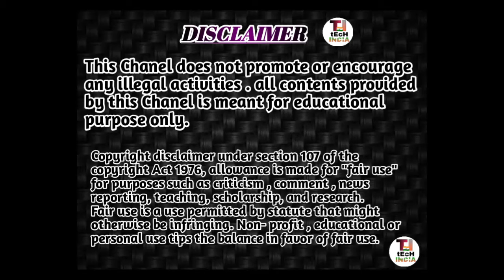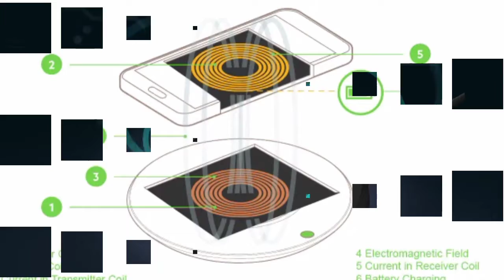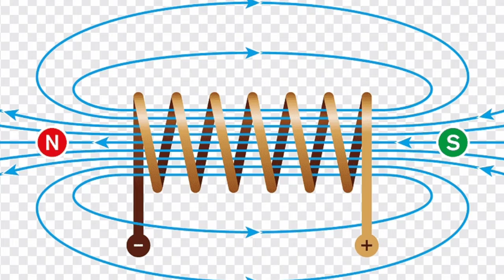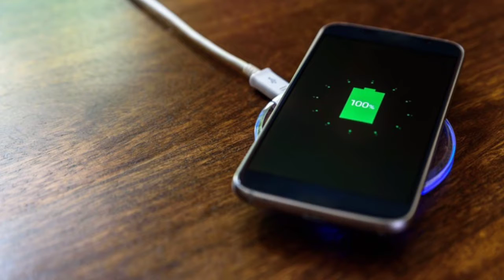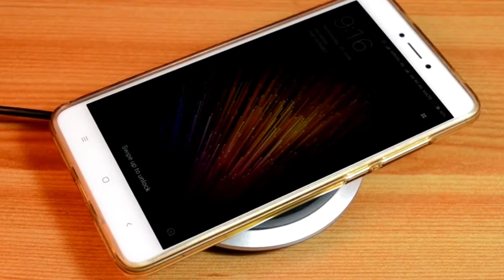What Is Wireless Charging ? & How Does It Work?|| Explained In Depth 🔋Wireless charging In Any Phone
Namaskar Dosto Tech Related Video me Apka Swagat he 🤝🏻🙏🏻.

Friend Is Video me Wireless Charging ke bare me bat karuga - Wireless Charging Kayse kam karta he, Wireless Charging kya he, Ap Apne kisibhi phone me Wireless Charging kayse kar payege .

Full Detail me is Video me bataya hu .

Umed karta hu Wireless Charging KO leke Sara Doubt apka Clear Ho Jayega .

Friend umed karta hu apko video pasand ayega 🙏🏻.

Chaliye milte he agle video me tabtak ke liye jai hind , jai Bharat 🙏🏻🇮🇳❤